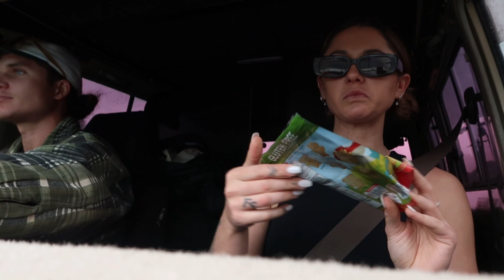Mount Hotham Snow Trip- Snowboarding, Camping, Good Times and Great Food.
Welcome to our first travel vlog. This trip was a jam packed few days of snowboarding at the beautiful Mt Hotham. A massive 8hour trip in the troop thankfully successful after loads of car dramas over the past few months. We spent a night at Smoko camp ground and then stayed a Harrietville Hotel Motel. The food and stay was amazing, plus a great spot if you aren't wanting to spend heaps of $$ to stay up on the mountain. It's about a 45minute drive up the mountain (weather differs), $52 for the day for your car and make sure you grab some chains to have in the car (illegal if you don't). We thought we may as well get some videos underway before we head off around Aus for our lap in Jan 2023.